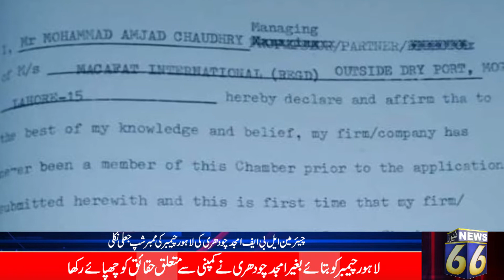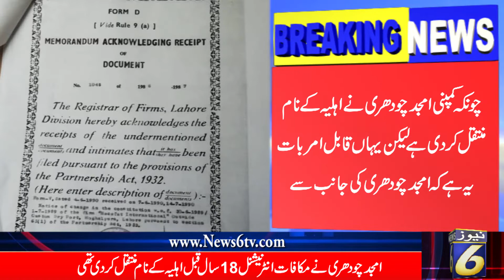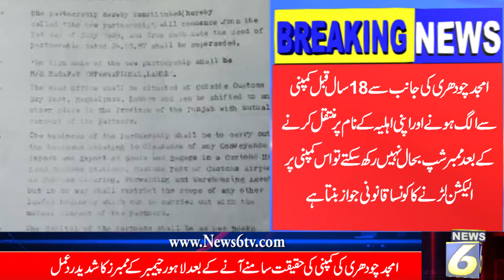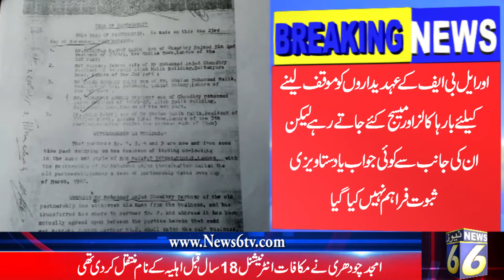BREAKING NEWS ABOUT LBF CHAIRMAN LCCI MEMBRSHIP